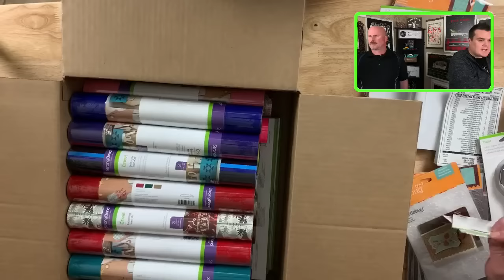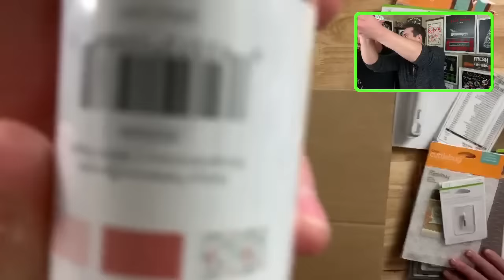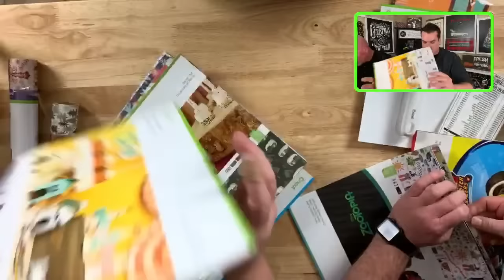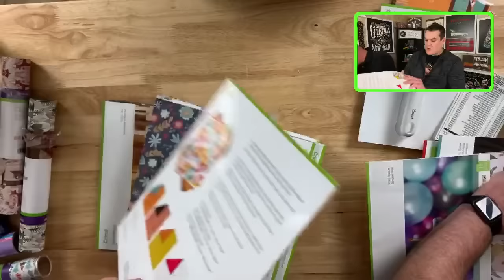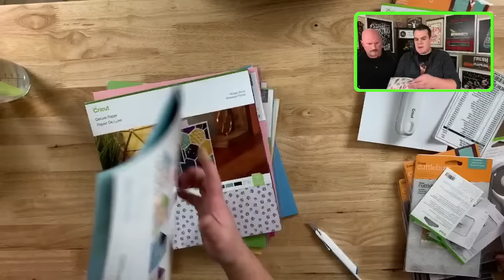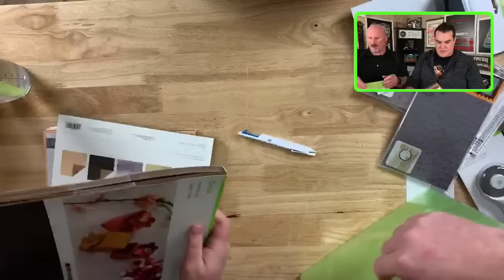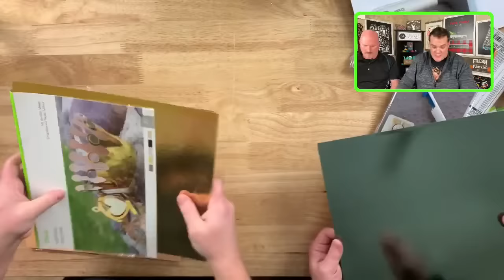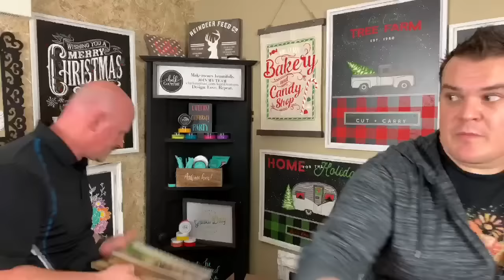NEW CRICUT PRODUCT UNBOXING